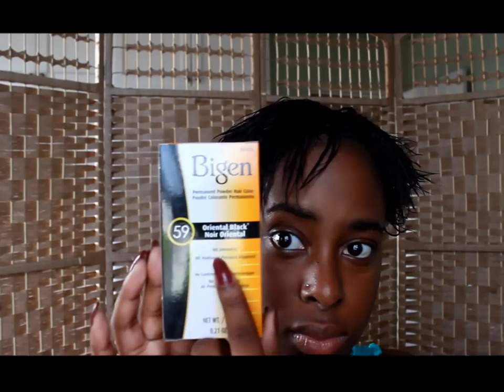From Tapered Afro to Relaxed Pixie Cut Pt. 1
What I used:
Dr. Miracle's No Lye Relaxer Kit (Regular);
Bigen in colour Oriental Black